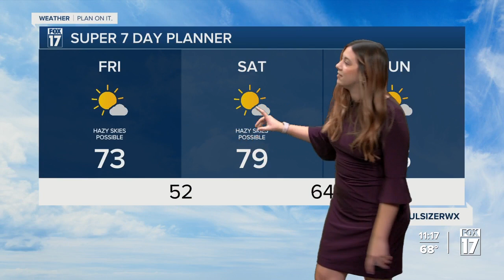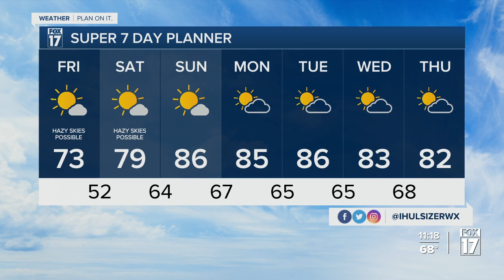Friday Midday Forecast, August 18, 2023